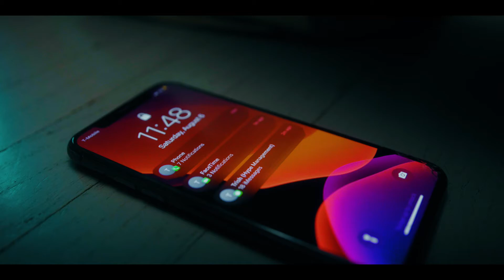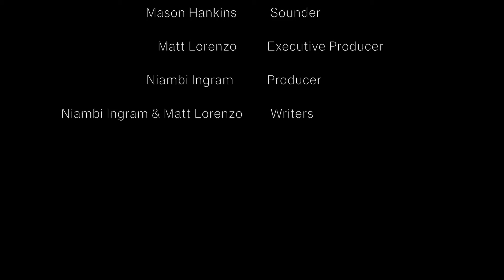PENDULUM | 48hr film (Los Angeles)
Fruits of Labor & She is Productions Presents:

Director: Andre Ladon
Assistant Director: Jalen Terry
Executive Producer: Matt Lorenzo
Writer: Matt Lorenzo & Niambi Ingram
Video Editor: Jalen Terry
Sound: Mason Hankins

Talent
BLAIR CHAMBERS
KENNEDY LAGON
MATT LORENZO
CHRISTIN MARIE NICHOLS
ALISHA HENSON
NIKKI COLE